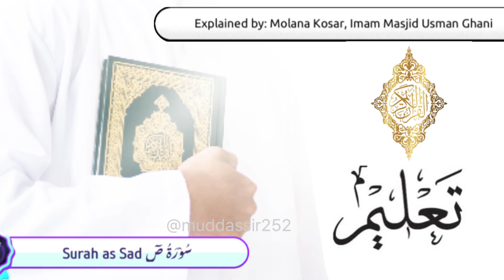Quran Surah as Sad سُوْرَةُ ص understanding first ayaat 30 to 34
Narrated by Molana Kosar imam masjid Usman Ghani Ghouri Town Phase 5A Islamabad Pakistan

Subtitles: (translation of verses included in this video)

And We bestowed on David, Solomon. How excellent a slave! Lo! he was ever turning in repentance (toward Allah).
اور ہم نے داؤد کو سلیمان عطا کئے۔ بہت خوب بندے (تھے اور) وہ (خدا کی طرف) رجوع کرنے والے تھے ﴿۳۰﴾

When there were shown to him at eventide lightfooted coursers
جب ان کے سامنے شام کو خاصے کے گھوڑے پیش کئے گئے ﴿۳۱﴾

And he said: Lo! I have preferred the good things (of the world) to the remembrance of my Lord; till they were taken out of sight behind the curtain.
تو کہنے لگے کہ میں نے اپنے پروردگار کی یاد سے (غافل ہو کر) مال کی محبت اختیار کی۔ یہاں تک کہ (آفتاب) پردے میں چھپ گیا ﴿۳۲﴾

(Then he said): Bring them back to me, and fell to slashing (with his sword their) legs and necks.
(بولے کہ) ان کو میرے پاس واپس لے آؤ۔ پھر ان کی ٹانگوں اور گردنوں پر ہاتھ پھیرنے لگے ﴿۳۳﴾

And verily We tried Solomon, and set upon his throne a (mere) body. Then did he repent.
اور ہم نے سلیمان کی آزمائش کی اور ان کے تخت پر ایک دھڑ ڈال دیا پھر انہوں نے (خدا کی طرف) رجوع کیا ﴿۳۴﴾